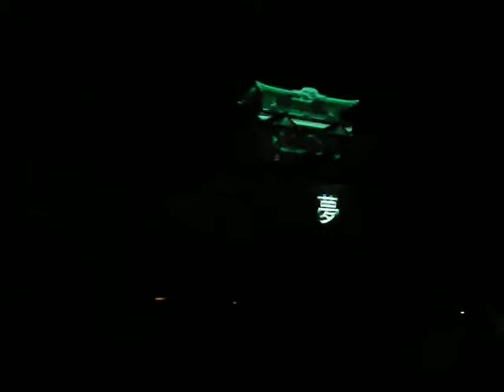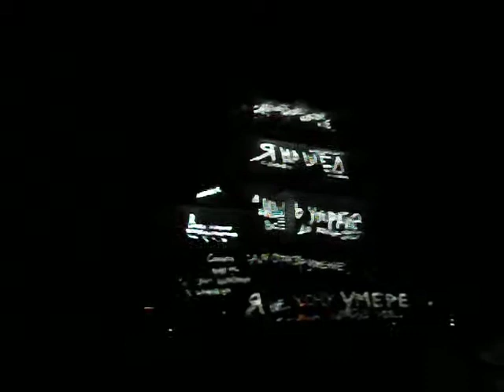プロジェクションマッピング 世界大会 in 小田原城20190920コンクール前半DSCF4004